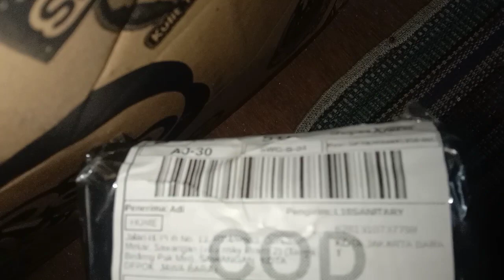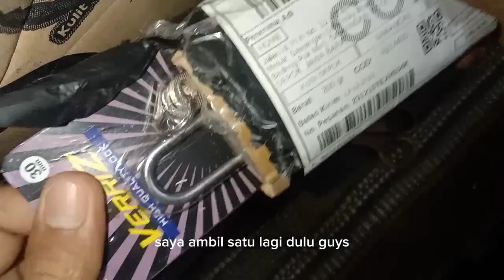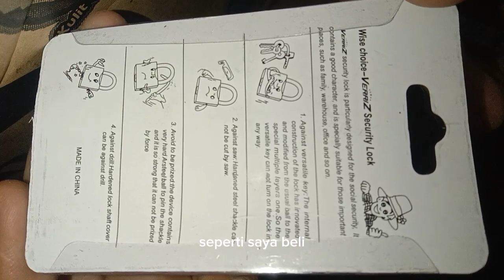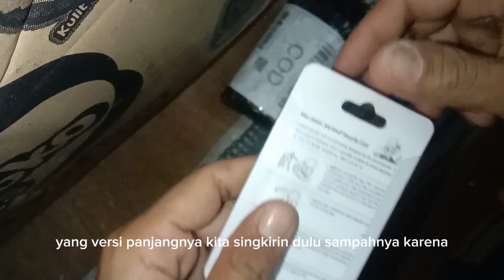Gembok Verri Z | Gembok murah harga merakyat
video ini dibuat untuk penonton yang ingin membeli Gembok atau kunci ganda untuk berbagai keperluan.

selamat menonton
semoga berguna